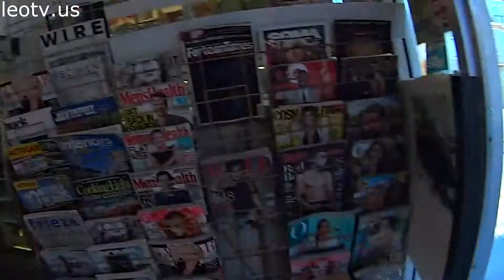Kearny Street: 1400- (day)